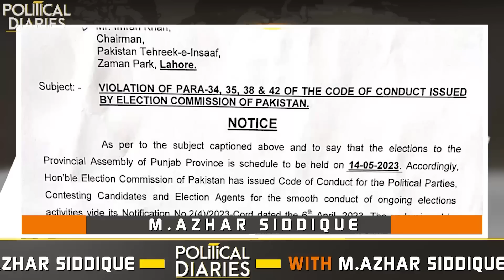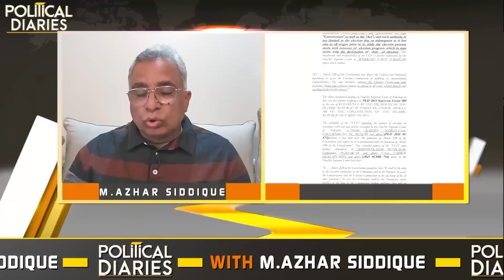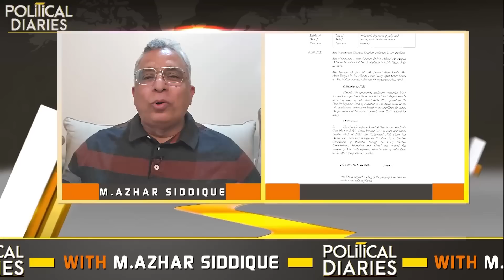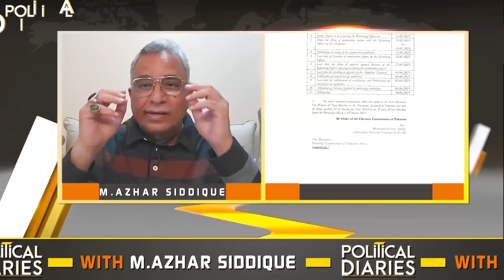Imran Khan's big announcement before rally || Hina Rabbani Khar's secret discussion leaked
Imran Khan's big announcement before rally. Hina Rabbani Khar's secret discussion leaked. The inside story of Ex Chief Justice Saqib Nisar.
آج کادن اہم۔عمران خان نے ریلی سے پہلے بڑا اعلان کردیا
ثاقب نثار کی لیک آڈیوکی حقیقت سامنے آگئی۔جھوٹ پکڑاگیا
حنا ربانی کی شہبازشریف کیساتھ لیک ویڈیووائرل
ثاقب نثارکی مفادعامہ میں خدمات